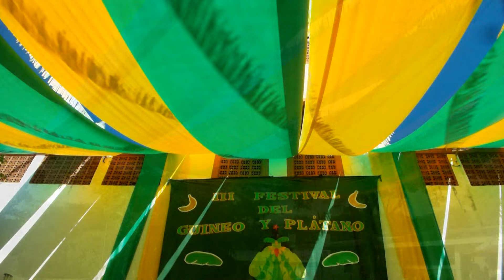Festival del plátano y el guineo Centroamérica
Hola amigos, este domingo pasado me invitaron a un festival muy peculiar en el municipio de San Rafael en Chalatenango, se trata del festival del plátano y el guineo, se desarrolla con muchos productos elaborados del plátano y el guineo, como budín, postres, empanadas, charamuscas, licuados, tostadas, bocadillos y mucho mas, pero lo mas impresionante para mi fueron los trajes típicos acordes a la tradición del plátano y el guineo y se trata de hacer las vestimentas de la hoja y la planta y toda sus decoraciones en este vídeo les traigo la creatividad de cada una de las participantes en este festival y es lo que mas me gusta traerles las tradiciones y costumbres de nuestros pueblos, saludos y bendiciones a todos.